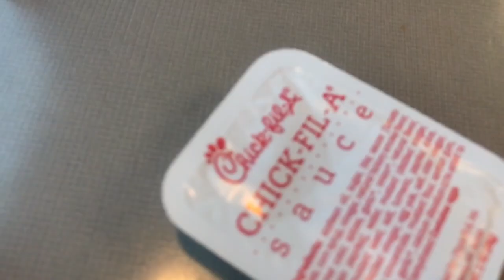Why I Won't Do Vlogmas & Kali's Reaction to Santa | vlog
Today we go out to see Santa & I tried to get some footage of my two year old's reaction to Santa, but it didn't go well. Then we went to Bath & Body Works to get some cheap candles & see how crazy the mall was! I go on a little rant about people telling me that candles are going to kill me LOL

f i r s t   t i m e   t o   o u r   c h a n n e l ?

shop this video:
go pro